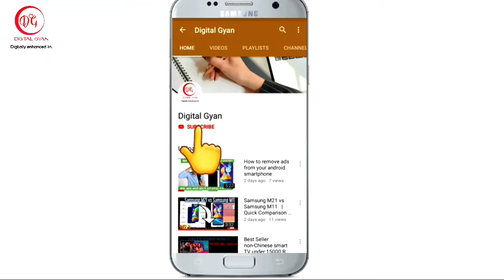PUBG Banned in india | 118 Chinese Apps Banned | PUBG Latest news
Hi All,

As per govt of india's latest announcement 118 Chinese Apps Banned in india including PUBG Mobile and pubg mobile lite verson.

Why PUBG Banned in india | 118 Chinese Apps Banned |  PUBG Latest news

List of Banned Apps-

1. APUS Launcher Pro- Theme, Live Wallpapers, Smart
2. APUS Launcher -Theme, Call Show, Wallpaper, HideApps
3. APUS Security -Antivirus, Phone security, Cleaner
4. APUS Turbo Cleaner 2020- Junk Cleaner, Anti-Virus
5. APUS Flashlight-Free & Bright
6. Cut Cut – Cut Out & Photo Background Editor
7. Baidu
8. Baidu Express Edition
9. FaceU – Inspire your Beauty
10. ShareSave by Xiaomi: Latest gadgets, amazing deals
11. CamCard – Business Card Reader
12. CamCard Business
13. CamCard for Salesforce
14. CamOCR
15. InNote
16. VooV Meeting – Tencent Video Conferencing
17. Super Clean – Master of Cleaner, Phone Booster
18. WeChat reading
19. Government WeChat
20. Small Q brush
21. Tencent Weiyun
22. Pitu
23. WeChat Work
24. Cyber Hunter
25. Cyber Hunter Lite
26. Knives Out-No rules, just fight!
27. Super Mecha Champions
28. LifeAfter
29. Dawn of Isles
30. Ludo World-Ludo Superstar
31. Chess Rush
32. PUBG MOBILE Nordic Map: Livik
33. PUBG MOBILE LITE
34. Rise of Kingdoms: Lost Crusade
35. Art of Conquest: Dark Horizon
36. Dank Tanks
37. Warpath
38. Game of Sultans
39. Gallery Vault – Hide Pictures And Videos
40. Smart AppLock (App Protect)
41. Message Lock (SMS Lock)-Gallery Vault Developer Team
42. Hide App-Hide Application Icon
43. AppLock
44. AppLock Lite
45. Dual Space – Multiple Accounts & App Cloner
46. ZAKZAK Pro – Live chat & video chat online
47. ZAKZAK LIVE: live-streaming & video chat app
48. Music – Mp3 Player
49. Music Player – Audio Player & 10 Bands Equalizer
50. HD Camera Selfie Beauty Camera
51. Cleaner – Phone Booster
52. Web Browser & Fast Explorer
53. Video Player All Format for Android
54. Photo Gallery HD & Editor
55. Photo Gallery & Album
57. HD Camera – Beauty Cam with Filters & Panorama
58. HD Camera Pro & Selfie Camera
59. Music Player – MP3 Player & 10 Bands Equalizer
60. Gallery HD
61. Web Browser – Fast, Privacy & Light Web Explorer
62. Web Browser – Secure Explorer
63. Music player – Audio Player
64. Video Player – All Format HD Video Player
65. Lamour Love All Over The World
66. Amour- video chat & call all over the world.
67. MV Master – Make Your Status Video & Community
68. MV Master – Best Video Maker & Photo Video Editor
69. APUS Message Center-Intelligent management
70. LivU Meet new people & Video chat with strangers
71. Carrom Friends : Carrom Board & Pool Game-
72. Ludo All Star- Play Online Ludo Game & Board Games
73. Bike Racing : Moto Traffic Rider Bike Racing Games
74. Rangers Of Oblivion : Online Action MMO RPG Game
75. Z Camera – Photo Editor, Beauty Selfie, Collage
76. GO SMS Pro – Messenger, Free Themes, Emoji
77. U-Dictionary: Oxford Dictionary Free Now Translate
78. Ulike – Define your selfie in trendy style
79. Tantan – Date For Real
80. MICO Chat: New Friends Banaen aur Live Chat karen
81. Kitty Live – Live Streaming & Video Live Chat
82. Malay Social Dating App to Date & Meet Singles
83. Alipay
84. AlipayHK
85. Mobile Taobao
86. Youku
87. Road of Kings- Endless Glory
88. Sina News
89. Netease News
90. Penguin FM
91. Murderous Pursuits
92. Tencent Watchlist (Tencent Technology
93. Learn Chinese AI-Super Chinese
94. HUYA LIVE – Game Live Stream
95. Little Q Album
96. Fighting Landlords – Free and happy Fighting Landlords
97. Hi Meitu
98. Mobile Legends: Pocket
99. VPN for TikTok
100. VPN for TikTok
101. Penguin E-sports Live assistant
102. Buy Cars-offer everything you need, special offers and low prices
103. iPick
104. Beauty Camera Plus – Sweet Camera & Face Selfie
105. Parallel Space Lite – Dual App
106. “Chief Almighty: First Thunder BC
107. MARVEL Super War NetEase Games
108. AFK Arena
109. Creative Destruction NetEase Games
110. Crusaders of Light NetEase Games
111. Mafia City Yotta Games
112. Onmyoji NetEase Games
113. Ride Out Heroes NetEase Games
114. Yimeng Jianghu-Chu Liuxiang has been fully upgraded
115. Legend: Rising Empire NetEase Games
116. Arena of Valor: 5v5 Arena Games
117. Soul Hunters
118. Rules of Survival